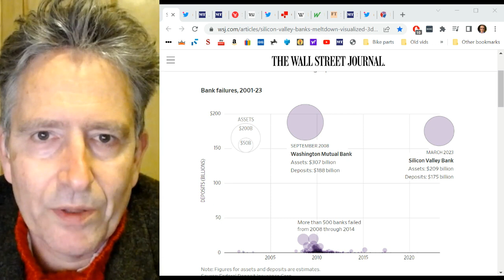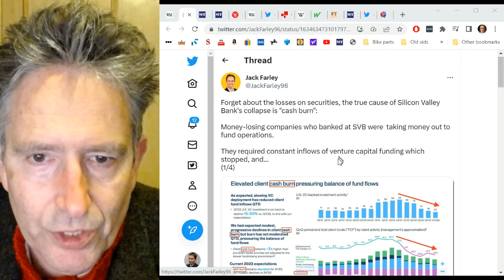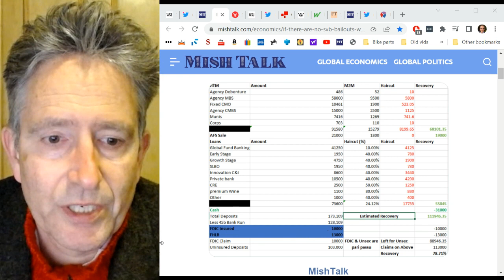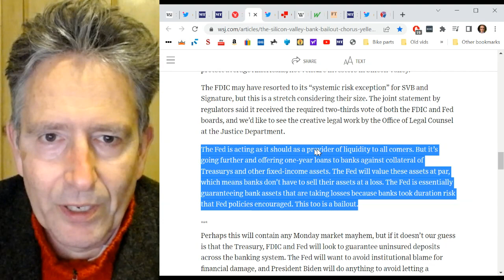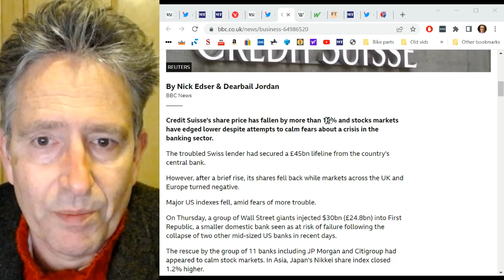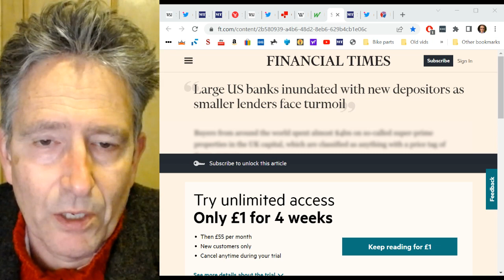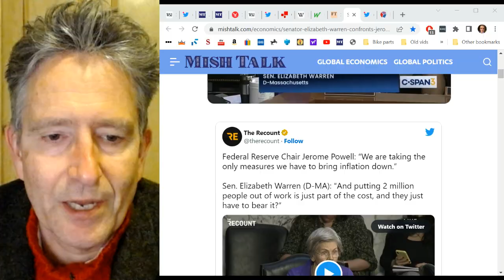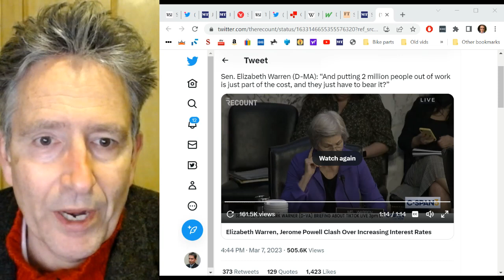How is that financial apocalypse going? Silicon Valley Bank.